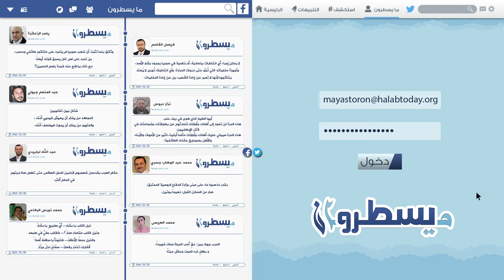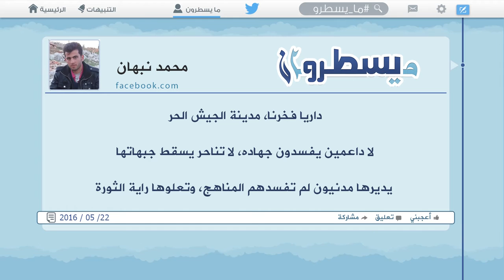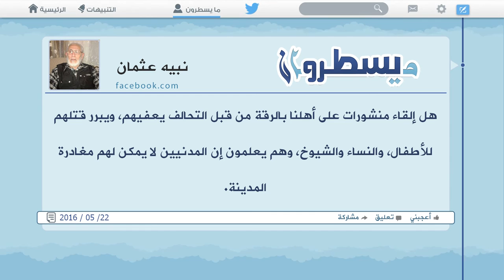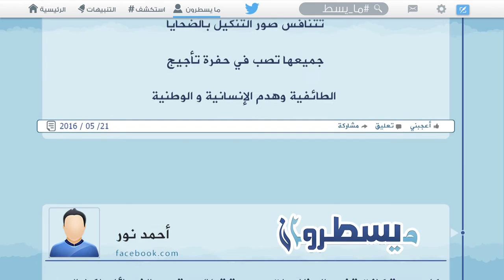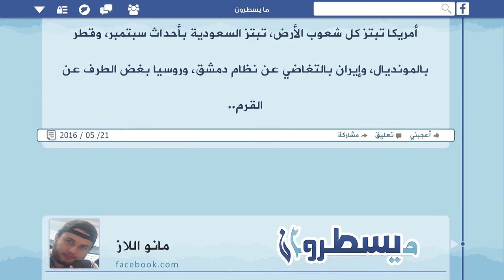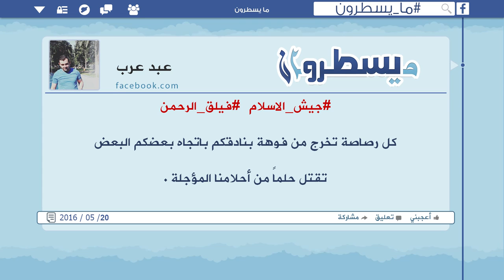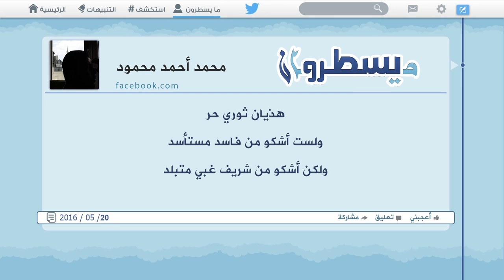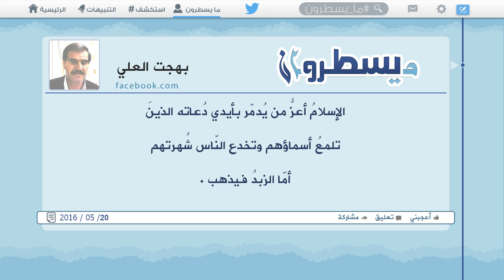برنامج ما يسطرون 22 5 2016